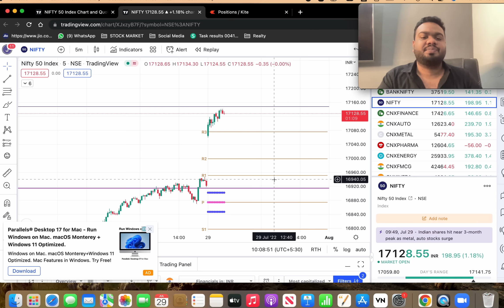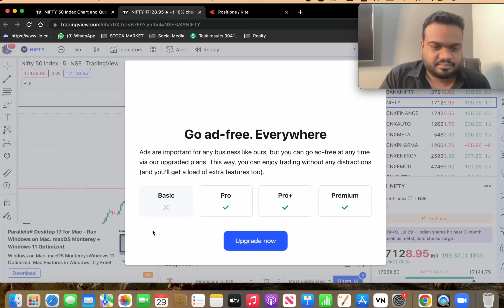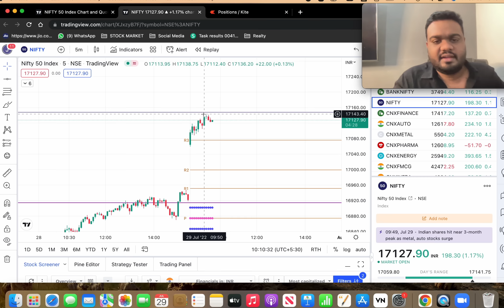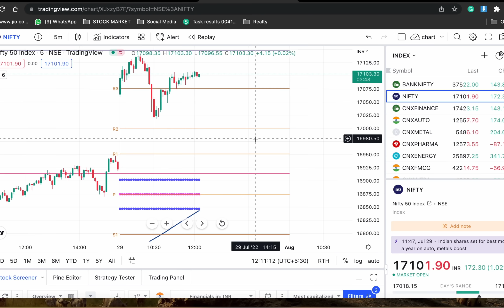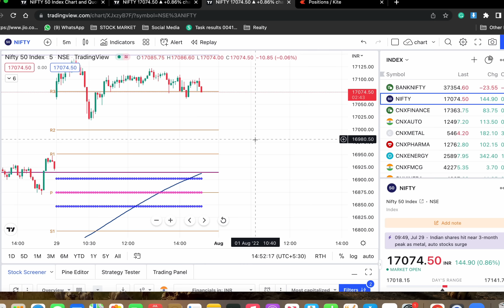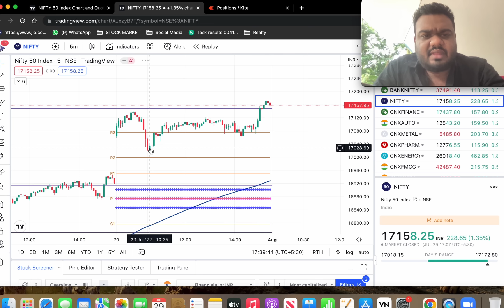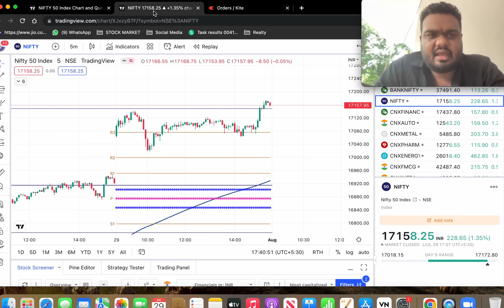77,000/- രൂപ നഷ്ടം തന്ന ഒരു Options Live Trade by J.M Bilal Part 1